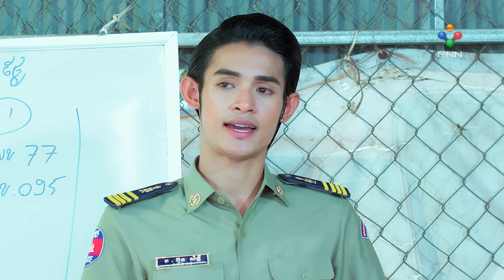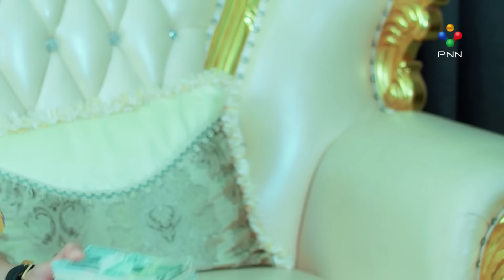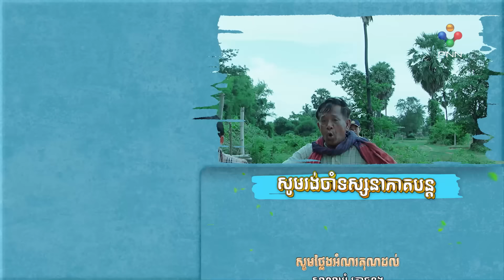រឿង ប្រហុកស្រែស្នេហ៍ខ្ញុំ ភាគទី២០